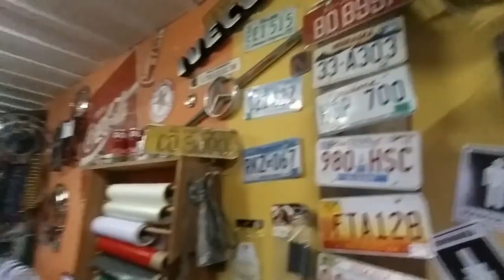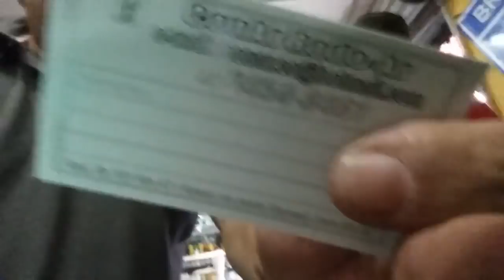Conhecendo a galera da Conar no posto Bonessi